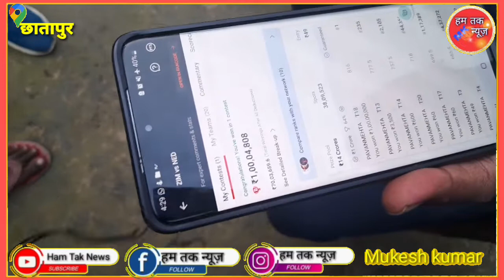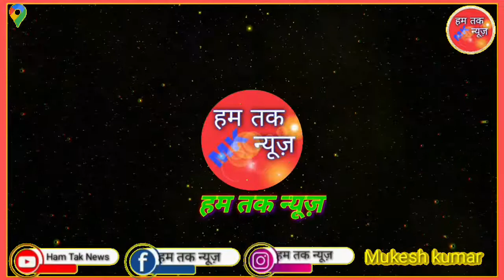dream11 में जीता एक करोड़ रुपया 5 साल का मेहनत लाया रंग छातापुर के लाल ने किया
सुपौल जिला के छातापुर प्रखंड के लाल ने किया बहुत बड़ा कमाल dream11 में जीता एक करोड़ रूपया

छातापुर के लाल ने कहा कि मैं 5 साल से मेहनत कर रहा हूं और लाखों रुपया इसमें गम आया हूं लेकिन आज तक मैं इस चीज को मैं अपने फैमिली से कभी शेयर नहीं किया लेकिन आज हमें जब इस मुकाम पर पहुंचे तो हमारे गांव का लोग और हमारे फैमिली बहुत खुश हुए और 5 साल का मेहनत है रंग लाया और आज मैं एक करोड़ का मालिक हूं लेकिन इस चीज से मुझे खुशी है और मैं पहले इस पैसा से मैं अपने घर परिवार को सपना को पूरा करूंगा और मैं अपने घर बनाऊंगा

All friends who are watching our channel video, all of them are welcome in our channel, you must subscribe to our channel and like and share the goat will like the video so please subscribe like comment thank you

अगर हमारे वीडियो अच्छा लगेगा तो लाइक कमेंट शेयर सब्सक्राइब और जरूर करें कमेंट करके बताइए कि वीडियो कैसे लगे और अगर आप में अच्छा लगा तो हम तक न्यूज़ चैनल को सब्सक्राइब जरूर करें